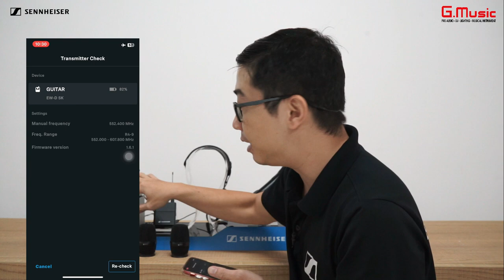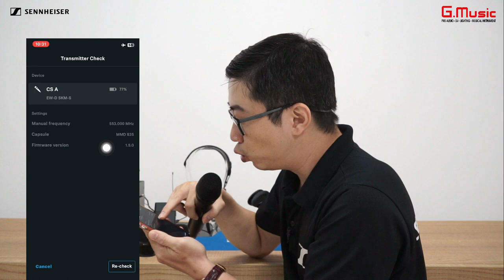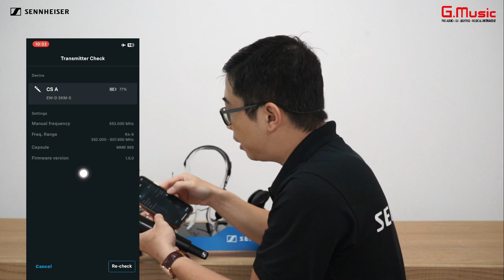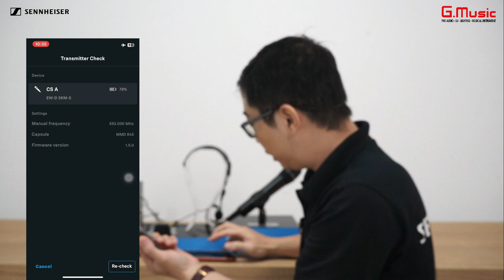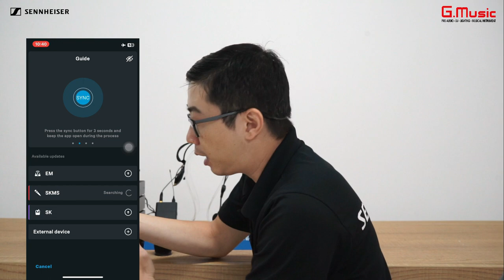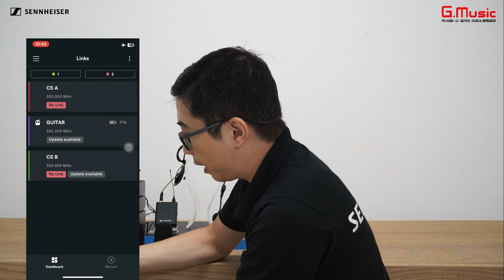SENNHEISER EW-D Tutorial Ep5 | Hướng dẫn kiểm tra và nâng cấp thiết bị trên Smart Assist | G.MUSIC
Trong Video này G.Music sẽ hướng dẫn các bạn cách kiểm tra thiết bị các phát sóng Transmitter và cập nhật firmware trong phần mềm ứng dụng Smart Assist của hãng SENNHEISER.

00:30 Kiểm tra thiết bị transmitter trong ứng dụng Smart Assist.
02:59 Kiểm tra đầu micro trên thiết bị transmitter trong ứng dụng Smart Assist.
05:28 Hướng dẫn cập nhật Firmware các thiết bị Transmitter.

Các tính năng ưu việt của hệ thống không dây kỹ thuật số EW-D :
• Mạng không dây kỹ thuật số loại bỏ tiếng ồn, nhiễu và các xung tĩnh điện.
• Đường truyền UHF tăng cường đáng kể phạm vi, độ tin cậy và khả năng mở rộng.
• Ứng dụng di động hợp lý hóa việc thiết lập và vận hành và loại bỏ các menu phức tạp.
• Thiết lập tự động tạo kết nối đáng tin cậy với thời gian và công sức tối thiểu.
• Băng thông 56 MHz sẽ cho phép lên tới 90 kênh.
• Lên tới 2.240 tần số có thể lựa chọn.
• Bảo toàn mọi chi tiết của âm thanh ngay cả những buổi biểu diễn năng động nhất với dải dynamic range lên đến 134 dB.
• Bộ pin Lithium Ion cho thời gian hoạt động lên đến 12 giờ (lên đến 8 giờ hoạt động với pin AA).

Bấm vào đây để để tải phần mềm Smart Assist của Sennheiser

Nếu bạn đang tìm kiếm một hệ thống không dây chất lượng cao, EW-D là một lựa chọn tuyệt vời.

🏢Địa chỉ : 649 Điện Biên Phủ Phường 1 Quận 3 HCM
📲Hotline tư vấn: 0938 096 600